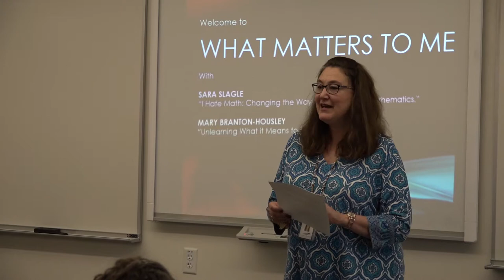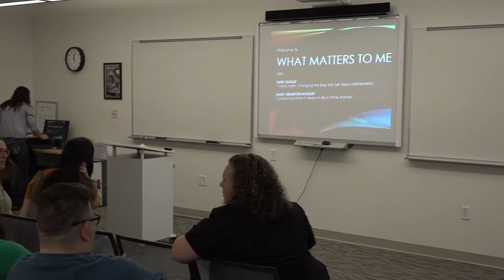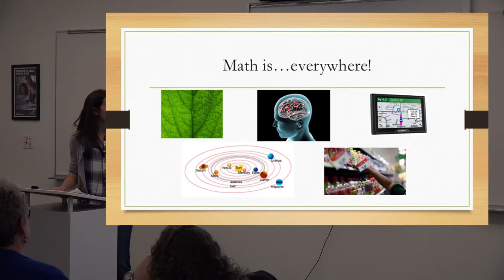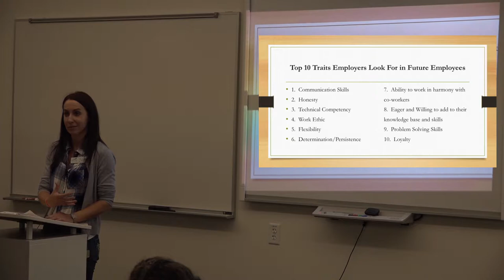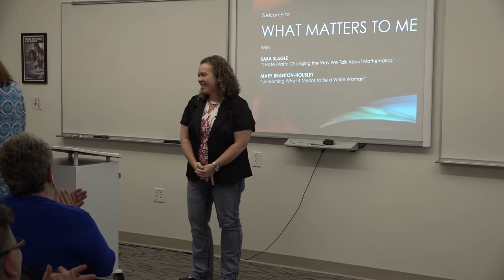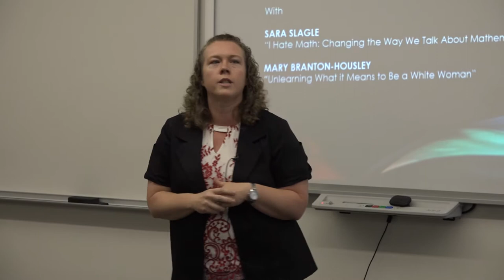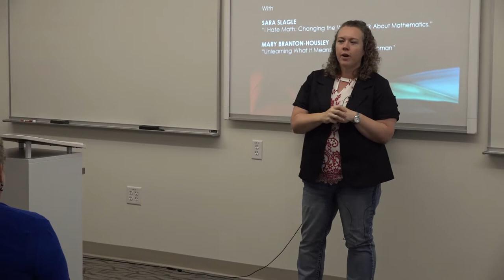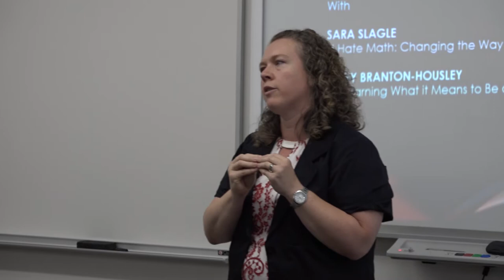"What Matters to Me" FRCC Talks Sept. 20, 2018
Sara Slagle, math faculty: “‘I HATE Math' – changing the way we talk about mathematics”
Mary Branton-Housley, Director of Student Life: “Unlearning what it means to be a white woman”